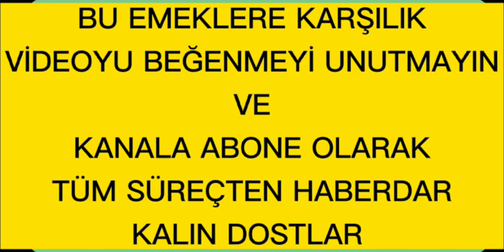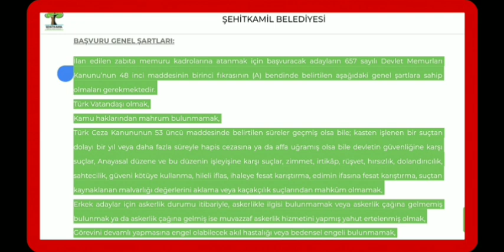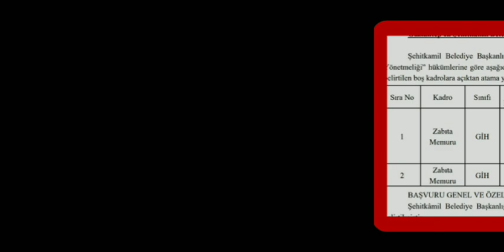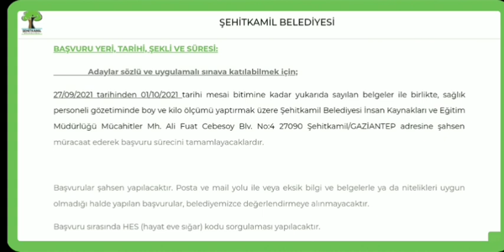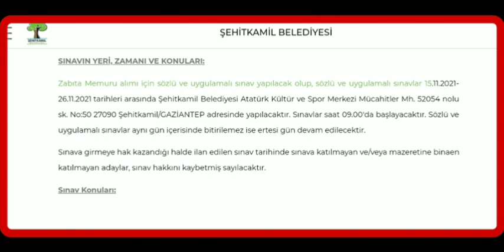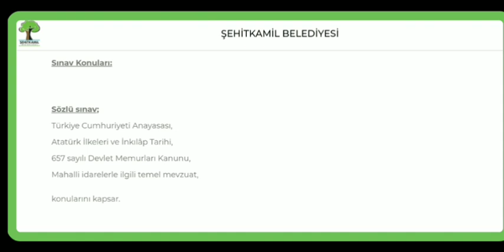MEMUR ALIM İLANI EYLÜL AYI İTİBARİYLE ARTTI ✔️MEMUR ALIMLARI YAPAN BELEDİYE VE BAKANLIK-ŞEHİTKAMİL✔️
MEMUR ALIMLARI
VİDEODA ANLATTIĞIM TÜM İLANLAR⬇️

İLK DEFA ATANMAK ÜZERE ZABITA MEMURU ALIM İLANI
Duyuru Tarihi:
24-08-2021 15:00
ŞEHİTKAMİL BELEDİYE BAŞKANLIĞI

Şehitkamil Belediye Başkanlığı bünyesinde, 657 sayılı Devlet Memurları Kanunu’na tabi olarak istihdam edilmek üzere; “Belediye Zabıta Yönetmeliği” hükümlerine göre aşağıda unvanı, sınıfı, derecesi, adedi, nitelikleri, KPSS puan türü, KPSS taban puanı ve diğer şartları taşımak kaydıyla, belirtilen boş kadrolara açıktan atama yoluyla Zabıta memuru alınacaktır

BAŞVURU GENEL VE ÖZEL ŞARTLARI:

Şehitkâmil Belediye Başkanlığının boş zabıta memuru kadroları için yapılacak başvurularda uyulması gereken genel ve özel şartlar aşağıda belirtilmiştir.

BAŞVURU GENEL ŞARTLARI:

İlan edilen zabıta memuru kadrolarına atanmak için başvuracak adayların 657 sayılı Devlet Memurları Kanunu’nun 48 inci maddesinin birinci fıkrasının (A) bendinde belirtilen aşağıdaki genel şartlara sahip olmaları gerekmektedir.

Türk Vatandaşı olmak,
Kamu haklarından mahrum bulunmamak,
Türk Ceza Kanununun 53 üncü maddesinde belirtilen süreler geçmiş olsa bile; kasten işlenen bir suçtan dolayı bir yıl veya daha fazla süreyle hapis cezasına ya da affa uğramış olsa bile devletin güvenliğine karşı suçlar, Anayasal düzene ve bu düzenin işleyişine karşı suçlar, zimmet, irtikâp, rüşvet, hırsızlık, dolandırıcılık, sahtecilik, güveni kötüye kullanma, hileli iflas, ihaleye fesat karıştırma, edimin ifasına fesat karıştırma, suçtan kaynaklanan malvarlığı değerlerini aklama veya kaçakçılık suçlarından mahkûm olmamak,
Erkek adaylar için askerlik durumu itibariyle, askerlikle ilgisi bulunmamak veya askerlik çağına gelmemiş bulunmak ya da askerlik çağına gelmiş ise muvazzaf askerlik hizmetini yapmış yahut ertelenmiş olmak,
Görevini devamlı yapmasına engel olabilecek akıl hastalığı veya bedensel engeli bulunmamak,
İlan edilen kadrolar için aranan diğer başvuru şartlarını taşımak,

BAŞVURU ÖZEL ŞARTLARI:

İlan edilen zabıta memuru kadroları için, mezun olunan okul itibarıyla öğrenim şartını taşımak ve bu öğrenimle ilgili olarak 2020 yılı Kamu Personel Seçme Sınavından (KPSS) alım yapılacak unvanların karşısında belirtilen puan türlerinden, belirtilen asgari KPSS puanını almış olmak,
Daha önce çalıştığı kamu kurum ve kuruluşlarından disiplinsizlik veya ahlaki nedenlerle çıkarılmış olmamak.
657 Sayılı Kanunun 48 inci maddesinin (A) bendinde belirtilen şartların yanı sıra Belediye Zabıta Yönetmeliğinin 13/A maddesinde yer alan özel şartlara göre zabıta memuru kadrolarına başvuru yapılabilmesi için; tartılma ve ölçülme aç karnına, soyunuk ve çıplak ayakla olmak kaydıyla erkeklerde en az 1.67 metre, kadınlarda en az 1.60 metre boyunda olmak 1 metreden fazla olan kısmı ile kilosu arasında (+,-) 10 kg.dan fazla fark olmamak. Boy ve kilo tespitleri belediyemizce yapılacaktır.
Sınavın yapıldığı tarihte 30 yaşını doldurmamış olmak.
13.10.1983 tarihli ve 2918 sayılı Karayolları Trafik Kanunu hükümlerince verilen ve tablonun nitelik kısmında belirtilen en az B sınıfı sürücü belgesine sahip olmak,

BAŞVURU ESNASINDA ADAYLARDAN İSTENİLEN BELGELER:

Başvuru sırasında;

Başvuru esnasında; Adaylar, adresi üzerinden elektronik ortamda doldurarak ıslak imza ile imzalayacakları Başvuru Formuna aşağıdaki belgeleri ekleyeceklerdir.

Hangi kadroya başvuracağına dair dilekçe, (Adaylar şartlarını sağladığı yalnızca bir kadroya başvuru yapabileceklerdir.)
Nüfus cüzdanı veya kimlik kartının aslı ve kurumumuzca onaylanmak üzere fotokopisi (1 adet),
Diploma veya Mezuniyet belgesinin aslı veya noter onaylı örneği, e-devlet üzerinden alınmış barkotlu mezuniyet belgesi, (aslı ibraz edilmek kaydıyla adaylar tarafından getirilecek diploma suretleri belediyemizce tasdik edilecektir) (1 adet),
Yabancı Okul Mezunları için Denklik Belgesinin aslı veya noter onaylı örneği (aslı ibraz edilmek kaydıyla adaylar tarafından getirilecek denklik belgesi suretleri belediyemizce tasdik edilecektir) (1 adet),
KPSS Sonuç Belgesinin ÖSYM’nin web sitesinden alınan doğrulama kodlu bilgisayar çıktısı (1 adet),
Erkek adaylar için askerlikle ilişiği olmadığına dair beyanı (1 adet),
Görevini devamlı olarak yapmaya engel bir durumu olmadığına dair beyanı,
Sürücü belgesinin aslı veya noter onaylı örneği, (aslı ibraz edilmek kaydıyla adaylar tarafından getirilecek sürücü belgesi suretleri belediyemizce tasdik edilecektir) (1 adet),
Son altı ay içerisinde çekilmiş 3 adet vesikalık fotoğraf (2 adet, 1 adedi forma yapıştırılacak),
BAŞVURU YERİ, TARİHİ, ŞEKLİ VE SÜRESİ:

                Adaylar sözlü ve uygulamalı sınava katılabilmek için;

27/09/2021 tarihinden 01/10/2021 tarihi mesai bitimine kadar yukarıda sayılan belgeler ile birlikte, sağlık personeli gözetiminde boy ve kilo ölçümü yaptırmak